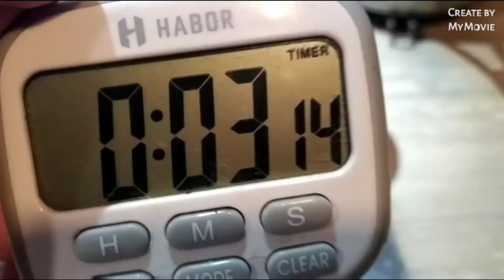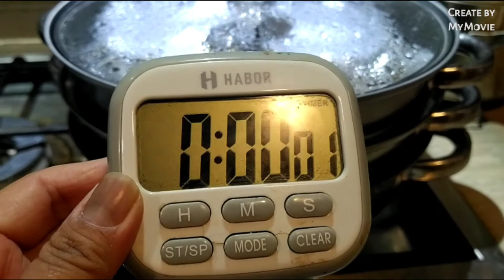LECHE FLAN (EASY TO MAKE/PREPARE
first time kong gumawa ng leche plan yummy and achieve ko ung smoothness nya at pagkacreamy nya

ingredients
10 egg yolk

1can evaporated milk
1can condensed milk
1tsp vanilla extract

1 1/2 tbsp sugar for caramel sauce per llanera

simple way to cook and easy to preapare

1. separate the egg yolk in the egg white
2. add the vanilla extract
3. add the condensed milk and evaporated milk
4. mix well
5.put the sugar in the mold until the solid sugar turns into liquid(caramel)
6.wait for 5 mins. the pour the mixture on the mold
7. cover the top of the mold using an aluminum foil
8.steam for 35 minutes
9. after steaming, let it cool down and then refrigerate.
10. serve for desset, enjoy